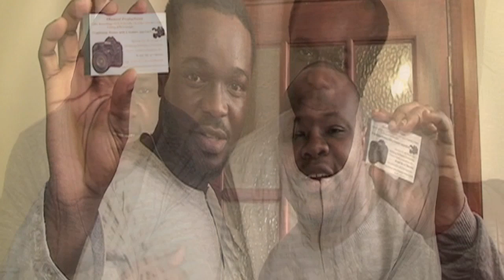Midnight Crew-Igwe meets Olamint Productions in London UK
Olamint Productions is at your finger tips for all HD productions of videos,photos,music video,photobooks, studio photoshoot,Model's Portfolio,video transfer from cd,vhs to DVD. All at a price that suit timescales.